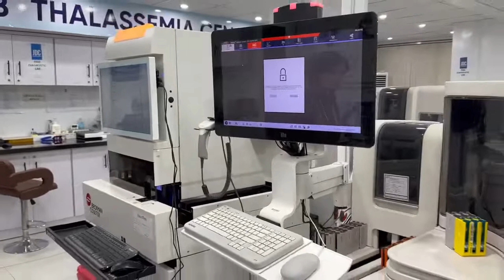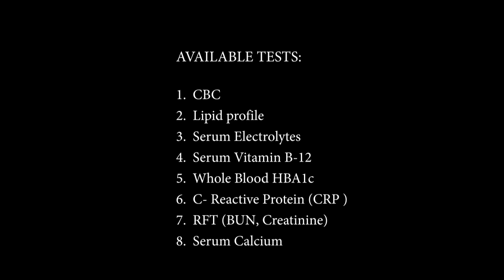JDC Free Diagnostic Lab: Get FREE Blood Tests in Pakistan! (No More Expensive Bills!)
Get FREE Blood Tests in Pakistan! | Inside JDC's Revolutionary Lab (USA & German Tech!)

Worried about of expensive medical bills because of you limited income ? JDC Foundation just opened Pakistan's FIRST FREE private diagnostic lab!  Get crucial blood tests like CBC, Lipid Profile, and more absolutely FREE with cutting-edge machinery imported from USA & Siemens Germany!

Here's what you can get for FREE:

Lipid Profile
Renal Function Tests (RFT)
Serum Electrolytes
Vitamin B-12 Level
HbA1c for Diabetes
Serum Calcium
C-Reactive Protein (CRP)

No hidden costs, no income restrictions - just FREE healthcare for EVERYONE!

Support JDC's incredible work! This nonprofit organization is changing lives by making essential health services accessible to all.

Show love for Mr. Zafar Abbas, JDC's dedicated Secretary! His tireless efforts and philanthropy are making a real difference in Pakistan.

Don't miss your chance to experience this heart touching initiative!